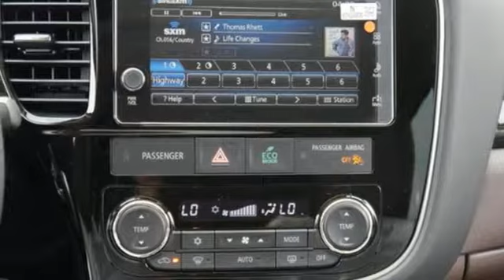New 2018 Mitsubishi Outlander PHEV Saint Paul White-Bear-Lake, MN #87125 - SOLD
Year: 2018
Make: Mitsubishi
Model: Outlander PHEV
Trim: GT S-AWC
Engine: 122 L 4 Cyl. Cyl.
Transmission: Automatic
Color: Quartz Brown Metallic
Stock #: 87125
VIN: JA4J24A50JZ061050
FREE GAS FOR THE SUMMER Finance or lease any new Mitsubishi with White Bear Mitsubishi - and we'll pay for you summer of fueling.

Address:
3400 Highway 61 North